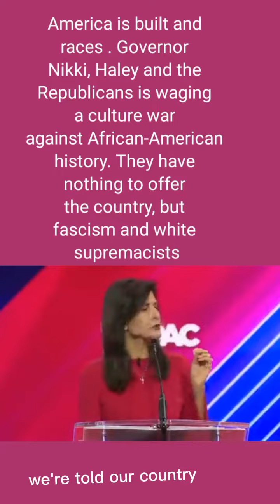America is built and races . Governor Nikki, Haley and the Republicans is waging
America is built and races . Governor Nikki, Haley and the Republicans is waging a culture war against African-American history. They have nothing to offer the country, but fascism and white supremacists